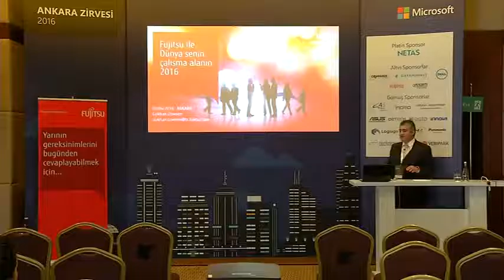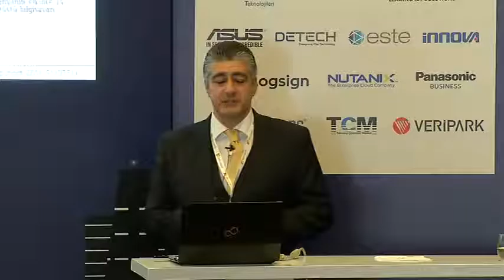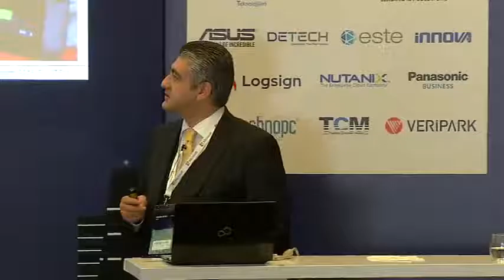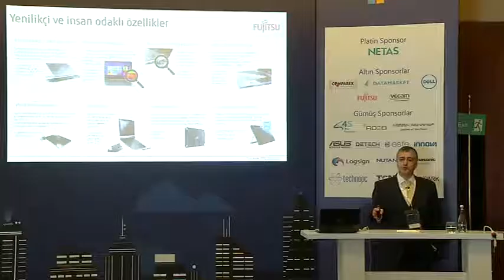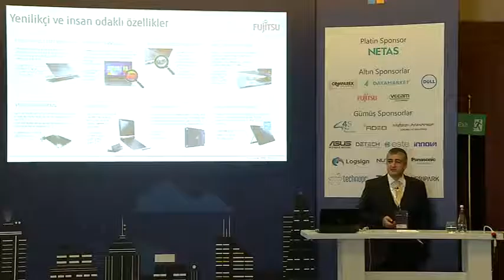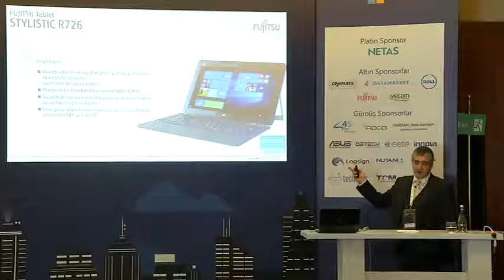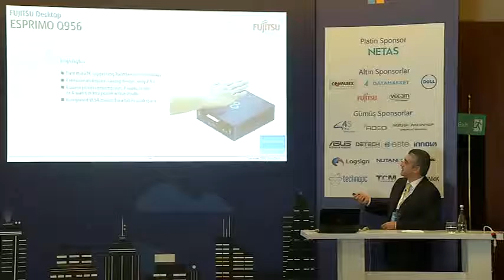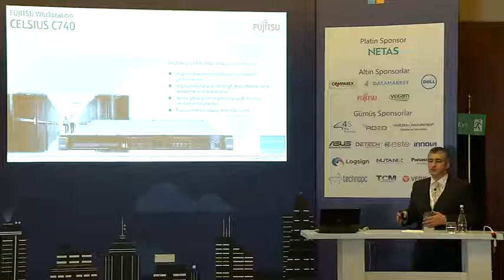Fujitsu ile Dünya Senin Çalısma Alanın - Gökhan Özveren (Fujitsu)